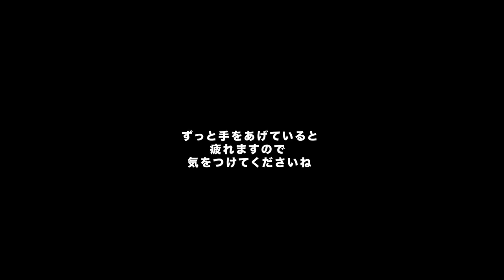これでアレンジ上級者！！ルーズに魅せるポイント教えます♪一緒にやってみよう MISAKI SALONTube 渡邊義明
基本は巻かないとダメです🙅‍♂️
ですが、全て巻くのではなくて、表面2cmのみでOK🙆‍♂️
後はざっくりと最後に少しだけつまむだけ🤏

【使ったもの】
ミシェルメルシェ
Puバンド
amazon
Babyhairoil
locari

【ヘアアレンジ】猫っ毛、多毛の方でもＯＫ👌ボブヘアの超時短ハーフアレンジ

週３回　水曜、金曜、土曜の15時頃にアップしております。

少しでも皆様に喜んで頂けるような動画を作っていきますので、宜しくお願い致します。

美容動画
Hair styling
Hair arrangement
头发
헤어